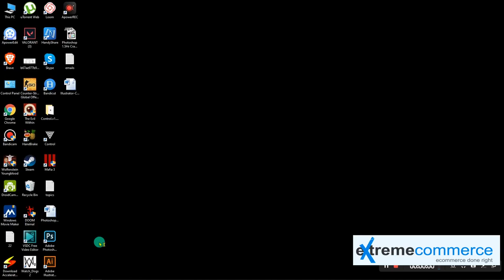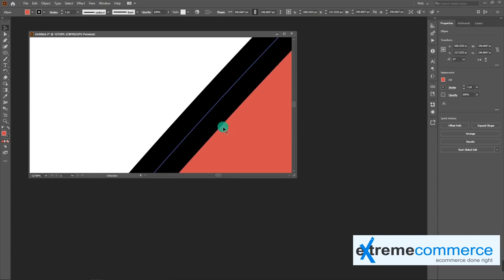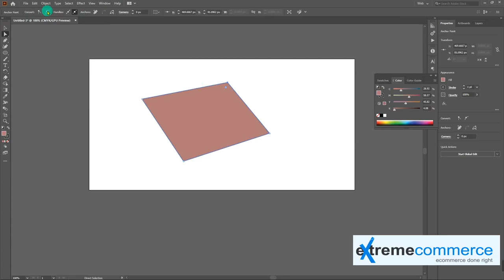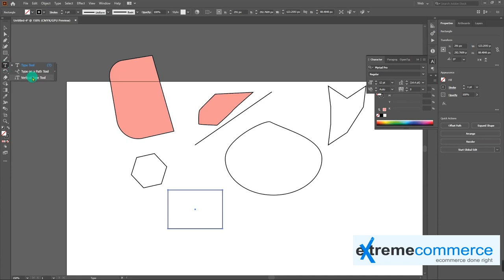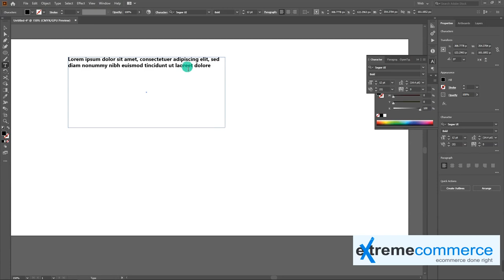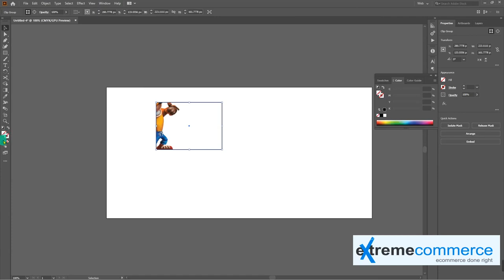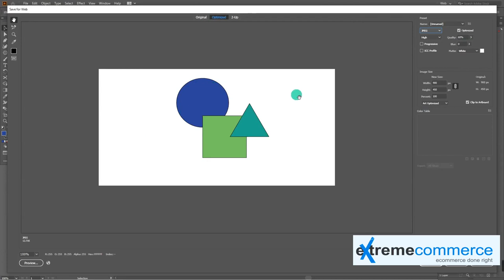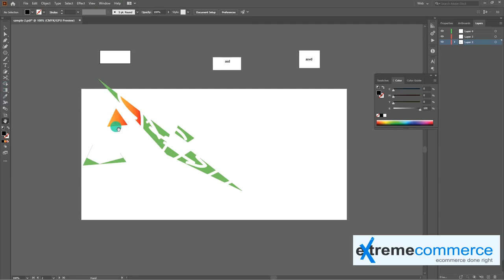"Master Adobe Illustrator in 1 Hour! Crash Course in Urdu & English 🚀 | Learn Design Fast!"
All Credits due to Extreme Commerce by Sunny Ali...

🎨 Unlock the Power of Adobe Illustrator with our Ultimate 1-Hour Crash Course! 🚀 Whether you're a beginner or looking to level up your design skills, this tutorial recorded in a blend of Urdu and English has got you covered!

🔥 In this rapid-fire session, we'll cover the essentials and advanced features of Illustrator, helping you create stunning graphics, logos, and illustrations like a pro. No more overwhelming manuals or lengthy tutorials – just the core knowledge you need to get started and excel.

🌐 Course Highlights:

✅ Introduction to Illustrator Interface
✏️ Drawing and Editing Paths
🖌️ Working with Colors and Gradients
🎨 Creating and Manipulating Shapes
🔍 Understanding Layers and Groups
💡 Mastering Text and Typography
🔄 Tips for Efficient Workflow
🖼️ Exporting and Saving Your Projects

🚀 Fast-paced and focused on the essentials
🤝 Beginner-friendly with clear explanations
🌐 Suitable for both Urdu and English speakers
💡 Practical tips for real-world design projects
📌 Don't forget to use the timestamps provided to navigate through the content effortlessly!

📎 Course Resources:
📌 [Timestamps]:
0:00 - Introduction
5:32 - Illustrator Interface
12:15 - Drawing Paths
20:45 - Working with Colors
30:10 - Shape Manipulation
40:25 - Layers and Groups
48:03 - Text and Typography
57:20 - Workflow Tips
1:05:45 - Exporting Projects